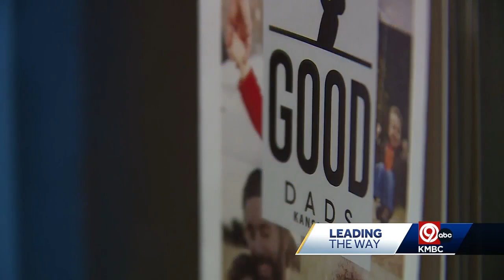'Somebody cares': Two groups work together to make holidays easier for local families in need